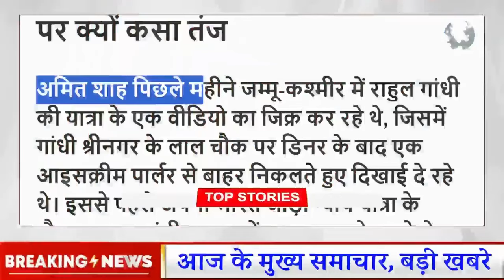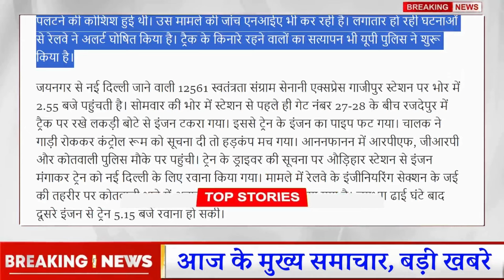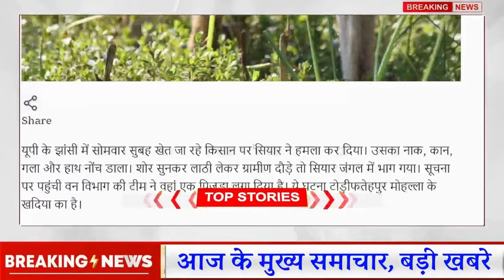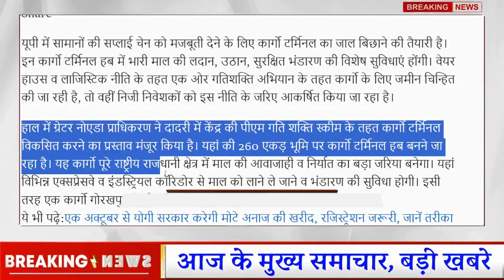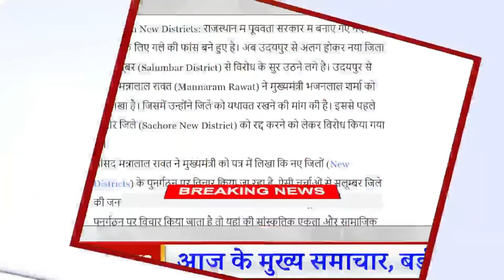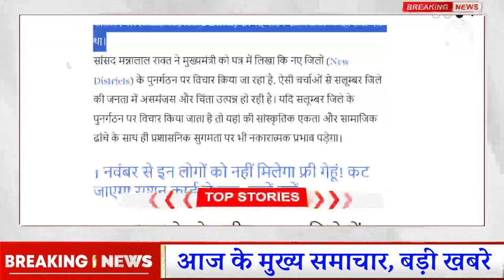17 सितंबर मंगलवार UP Today Breaking News | महिलाओं को देने जा रहे ₹10,000 सालाना की सौगात | PPF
17 सितंबर मंगलवार UP Today Breaking News | महिलाओं को देने जा रहे ₹10,000 सालाना की सौगात | PPF